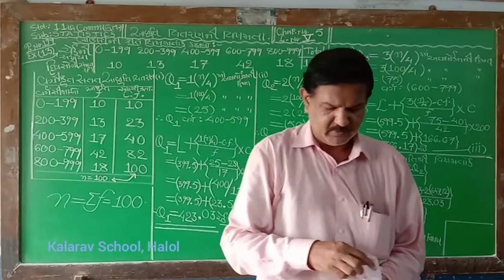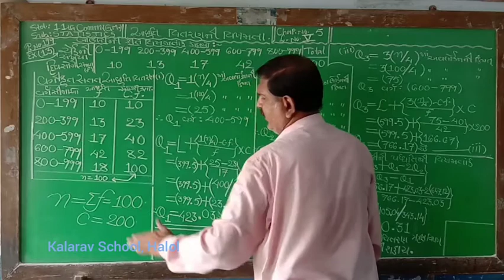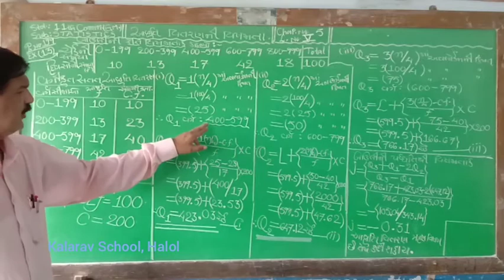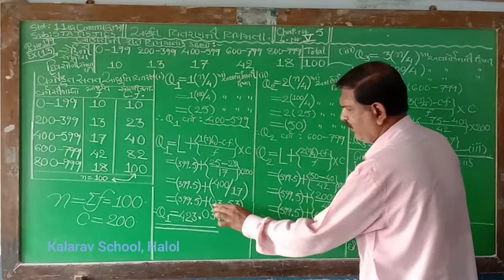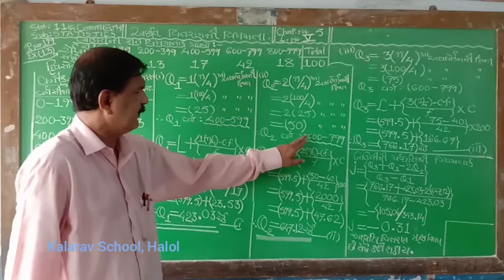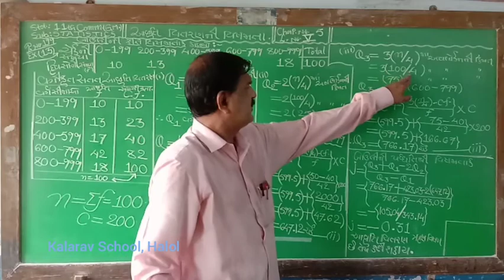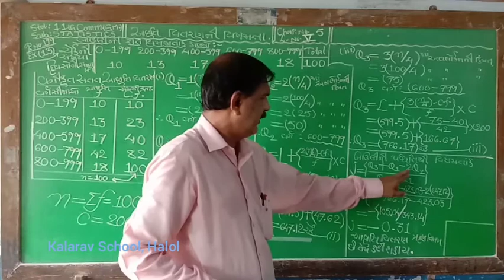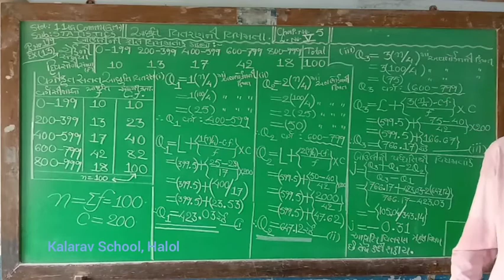11th Com GM Stats Ch 5L5 Numericals